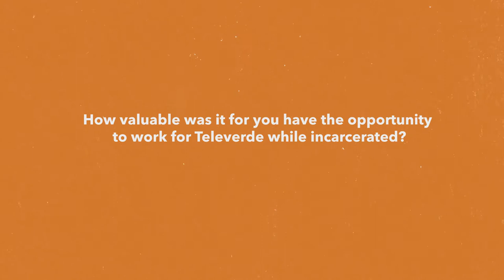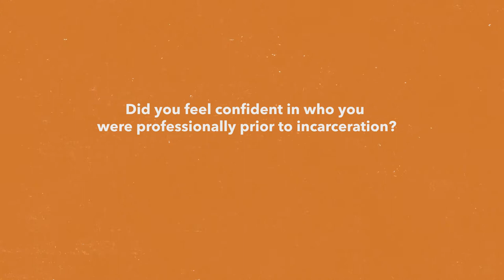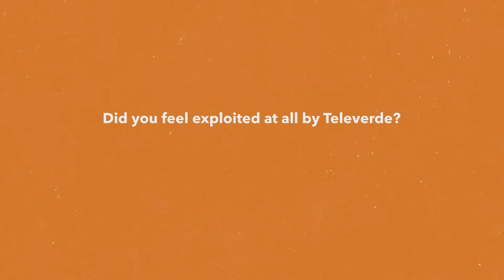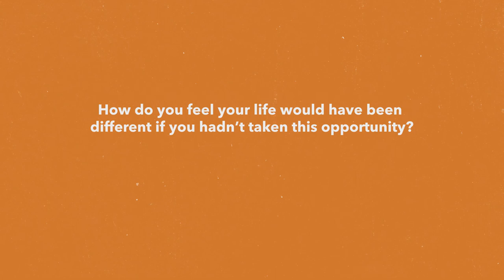From Cell Block to Corporate America: A Conversation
Watch as two recent Televerde grads, Heather Adey and Kristin Burns, have a candid conversation covering topics like:
- Is it exploitation when private companies use prison labor?
- What is the real value of teaching marketable business skills to people in prison?
- What are the long-term benefits of businesses providing second chances?